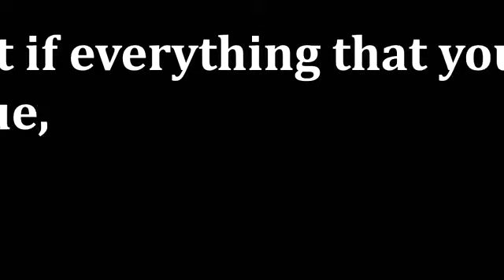Ep9 Peter Doherty on COVID19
Dr Mark Halloran in conversation with Laureate Professor Peter Doherty who shared the 1996 Nobel Prize in medicine for his discoveries about transplantations and ‘killer’ T cell immunity. We discuss the COVID19 pandemic in terms of how SARS-CoV-2 infects cells, the case against trying to develop herd immunity as well as the likelihood and timeline for vaccine development.

See also – doherty.edu.au